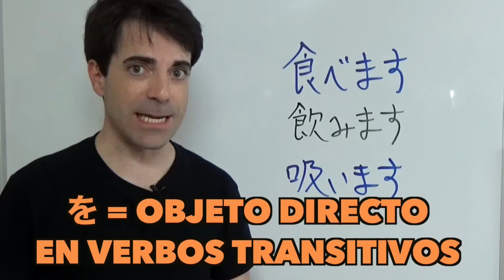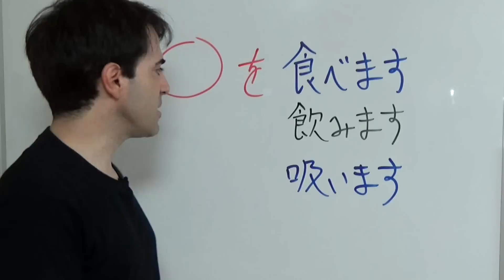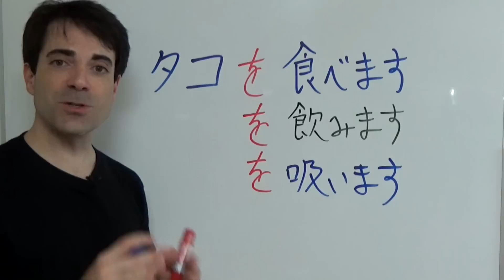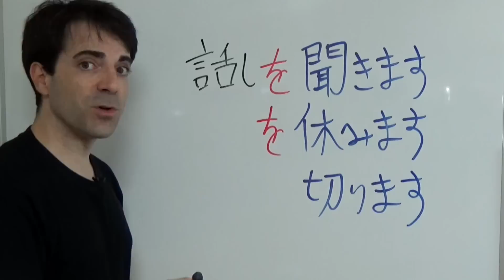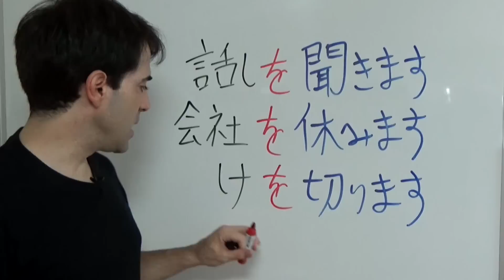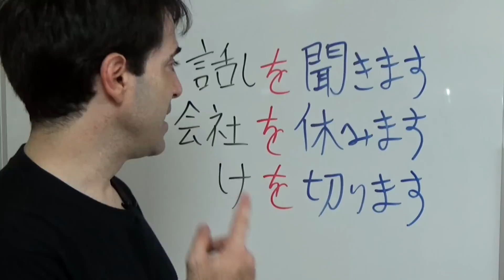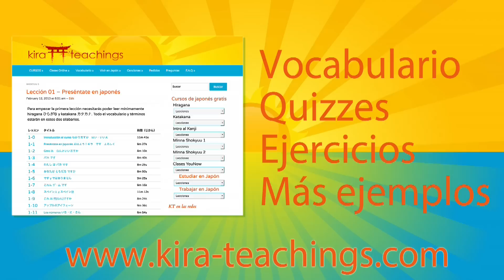Particula WO を USO 1 de 3 - JLPT N5 Curso NOKEN